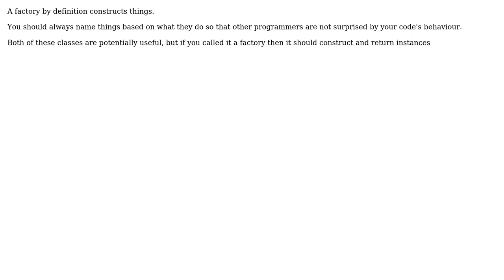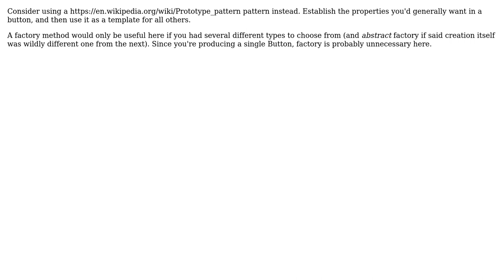Software Engineering: Should a simple factory method include the "new" operation? (3 Solutions!!)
Software Engineering: Should a simple factory method include the "new" operation?

With thanks & praise to God, and with thanks to the many people who have made this project possible! | Content (except music & images) licensed under CC BY-SA | Music | Images & others | With thanks to user ocomfd user Neil user Lewis Pringle user Deduplicator user bikeman868 and the Stack Exchange Network Trademarks are property of their respective owners. You are responsible for your own actions.